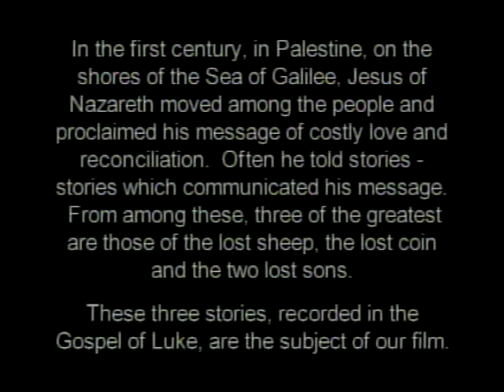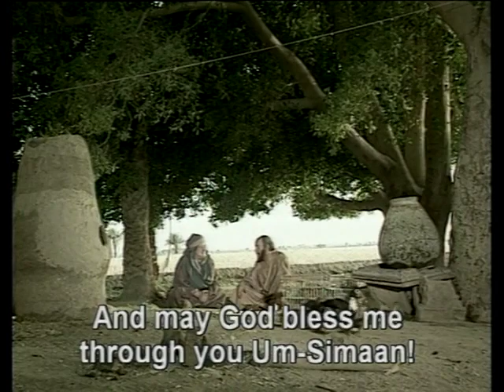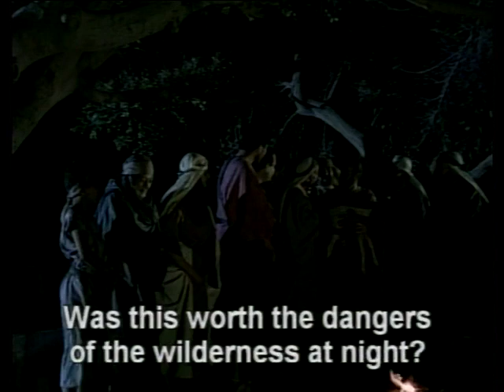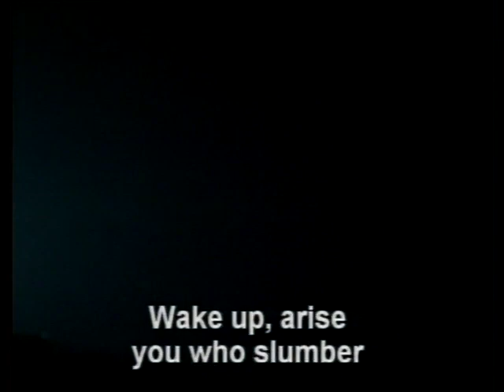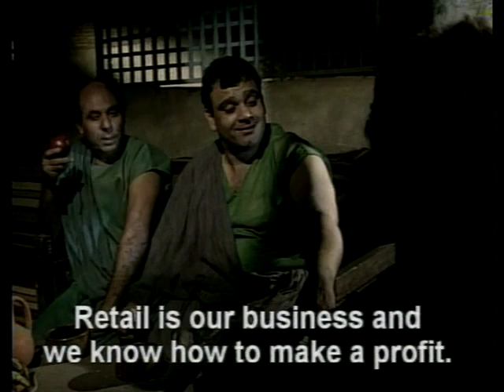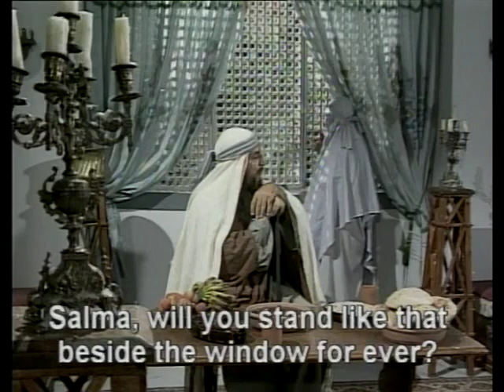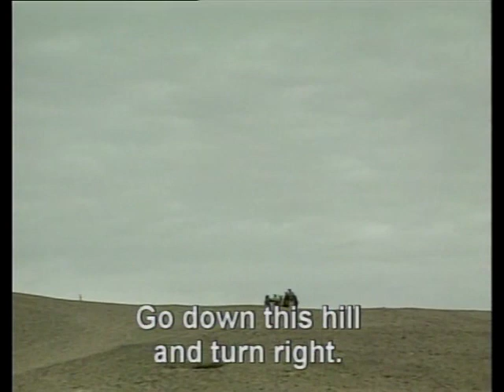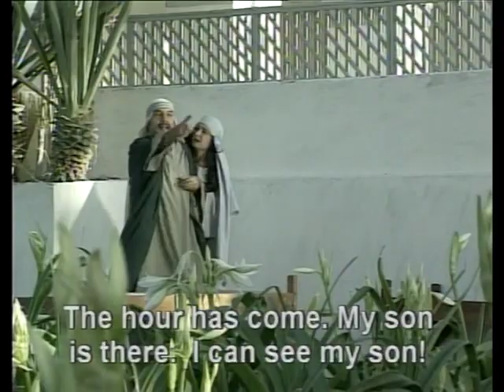Finding the Lost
The Foundation for Middle Eastern New Testament Studies is delighted to make available this feature-length film scripted by Dr. Kenneth Bailey.  The film is produced in Arabic with English subtitles.

Finding the Lost was professionally produced by Vision Through Vision of Cyprus and was filmed on location in and around Cairo, Egypt.  The actors were well-known professionals in the Arabic film world.  The story was a serious attempt by Dr. Bailey to present the three parables of Jesus in Luke 15 — the lost sheep, the lost coin, and the two brothers — in the light of Middle Eastern culture.

This film and all content on this channel is made available by the Foundation for Middle Eastern New Testament Studies.  for more Ken Bailey resources and to learn more about the work of FoMENTS.